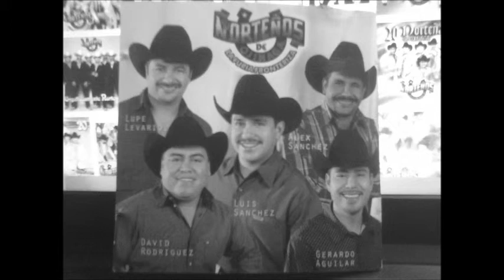Noche Callada LOS NORTEÑOS DE OJINAGA